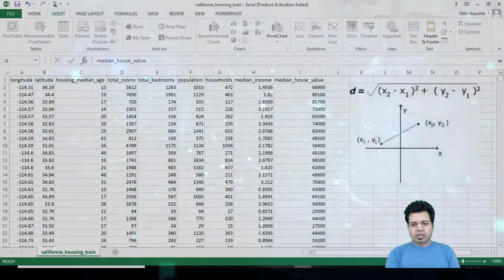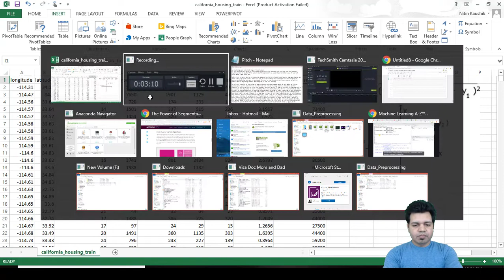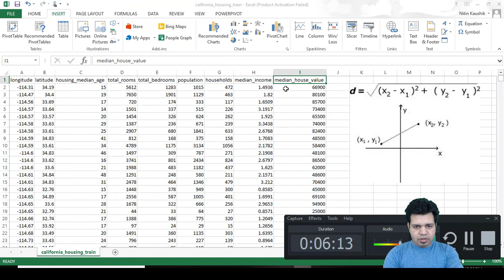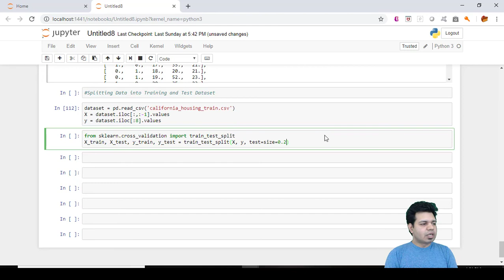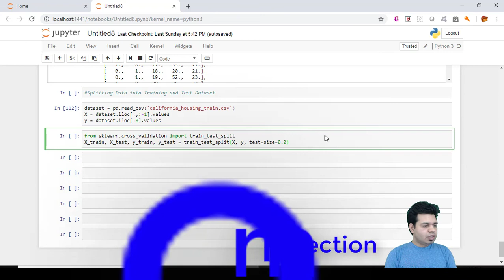5.Split data into Training and Test set in Data Science (Python) | Train Test Split function in ML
This video titled "Split data into Training and Test set in Data Science (Python) | Train Test Split function in ML" explains how to divide the data into training and test set before we train model on training set and validating it on the test set. This is a machine learning & deep learning Bootcamp series of data science. You will also get some flavor of data engineering as well in this Bootcamp series. Through this series, you will be able to learn each aspect of the Data science lifecycle right from collecting data from disparate data sources, data preprocessing to doing visualization as well as model deployment in production. You will also see how to perform data preprocessing and build, regression, classification, clustering as well as a recurrent neural network, convolution neural network, autoencoders, etc. Through this series, you will be able to learn everything pertaining to Machine and Deep Learning in one place. Content & Playlist will be updated regularly to add videos with new topics.